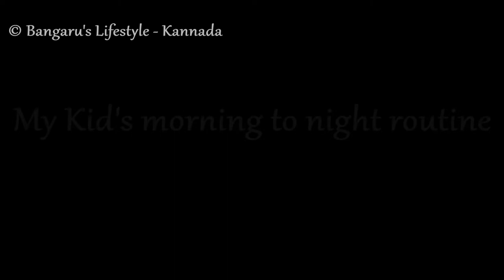My Daughter Morning Till Night Routine - Activities / What to Teach 2-3 Years Old - Bangaru's vlog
ನನ್ನ ಮಗಳು ಬೆಳಿಗ್ಗೆಯಿಂದ ರಾತ್ರಿಯ ದಿನಚರಿ - ಚಟುವಟಿಕೆಗಳು / 2-3 ವರ್ಷ ವಯಸ್ಸಿನವರಿಗೆ ಏನು ಕಲಿಸಬೇಕು - ಬಂಗಾರು ಅವರ ವ್ಲಾಗ್.

My Daughter Morning To Night Routine - Activities / What to Teach 2-3 Years Old - Bangaru's Vlog.

Ideas for your kid's morning routine: Make the bed: Start the day by accomplishing an easy task like making the bed. Practice good hygiene: Head to the bathroom for teeth, hair, and personal care. Get dressed: Allow your kids to pick out their own clothing — from head to toe — to promote creativity and independence.

Make sure everyone is getting enough sleep. ...
Prepare the night before. ...
Get up before your kids. ...
Make a morning routine chart. ...
Put the “When … Then” approach to use. ...
Remain calm and connected. ...
Make weekends special.

ನಿಮ್ಮ ಮಗುವಿನ ಬೆಳಗಿನ ದಿನಚರಿಗಾಗಿ ಐಡಿಯಾಗಳು: ಹಾಸಿಗೆಯನ್ನು ಮಾಡಿ: ಹಾಸಿಗೆಯನ್ನು ಮಾಡುವಂತಹ ಸುಲಭವಾದ ಕೆಲಸವನ್ನು ಸಾಧಿಸುವ ಮೂಲಕ ದಿನವನ್ನು ಪ್ರಾರಂಭಿಸಿ. ಉತ್ತಮ ನೈರ್ಮಲ್ಯವನ್ನು ಅಭ್ಯಾಸ ಮಾಡಿ: ಹಲ್ಲುಗಳು, ಕೂದಲು ಮತ್ತು ವೈಯಕ್ತಿಕ ಆರೈಕೆಗಾಗಿ ಸ್ನಾನಗೃಹಕ್ಕೆ ಹೋಗಿ. ಧರಿಸಿಕೊಳ್ಳಿ: ಸೃಜನಶೀಲತೆ ಮತ್ತು ಸ್ವಾತಂತ್ರ್ಯವನ್ನು ಉತ್ತೇಜಿಸಲು - ತಲೆಯಿಂದ ಟೋ ವರೆಗೆ - ನಿಮ್ಮ ಮಕ್ಕಳು ತಮ್ಮದೇ ಆದ ಬಟ್ಟೆಗಳನ್ನು ತೆಗೆದುಕೊಳ್ಳಲು ಅನುಮತಿಸಿ.

ಪ್ರತಿಯೊಬ್ಬರೂ ಸಾಕಷ್ಟು ನಿದ್ರೆ ಪಡೆಯುತ್ತಿದ್ದಾರೆ ಎಂದು ಖಚಿತಪಡಿಸಿಕೊಳ್ಳಿ. ...
ಹಿಂದಿನ ರಾತ್ರಿ ತಯಾರು. ...
ನಿಮ್ಮ ಮಕ್ಕಳಿಗಿಂತ ಮೊದಲು ಎದ್ದೇಳಿ. ...
ಬೆಳಿಗ್ಗೆ ದಿನಚರಿ ಚಾರ್ಟ್ ಮಾಡಿ. ...
ಬಳಸಲು "ಯಾವಾಗ ... ನಂತರ" ವಿಧಾನವನ್ನು ಹಾಕಿ. ...
ಶಾಂತವಾಗಿರಿ ಮತ್ತು ಸಂಪರ್ಕದಲ್ಲಿರಿ. ...
ವಾರಾಂತ್ಯವನ್ನು ವಿಶೇಷವಾಗಿಸಿ.

ನೀವು ಈ ವೀಡಿಯೊವನ್ನು ಆನಂದಿಸುತ್ತೀರಿ ಎಂದು ಭಾವಿಸುತ್ತೇವೆ.

ನ್ನು ಹೆಚ್ಚಿನ ವೀಡಿಯೋಸ್ಗಳಿಗಾಗಿ ನನ್ನ ಚಾನೆಲ್ ನ ಸಬ್ಸ್ಕ್ರೈಬ್ ಮಾಡಿ   ಸಪೋರ್ಟ್ ಮಾಡಿ .

ಪೂರ್ಣ ವೀಡಿಯೊವನ್ನು ವೀಕ್ಷಿಸಿ. ನನಗೆ ಲೈಕ್ ಮತ್ತು ಕಾಮೆಂಟ್‌ಗಳನ್ನು ನೀಡಿ.

ನಿಮ್ಮ ಸ್ನೇಹಿತರು ಮತ್ತು ಕುಟುಂಬದೊಂದಿಗೆ ಹಂಚಿಕೊಳ್ಳಿ. ಹಂಚಿಕೆ ಕಾಳಜಿಯುಳ್ಳದ್ದಾಗಿದೆ. Sharing is Caring.

ಎಲ್ಲರಿಗೂ ಧನ್ಯವಾದಗಳು.